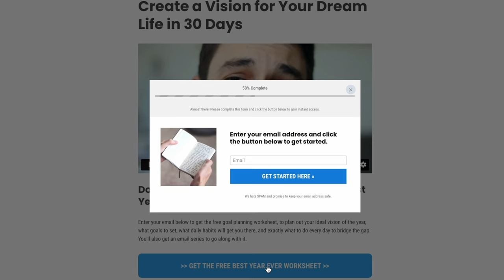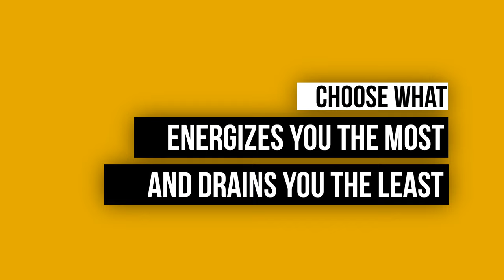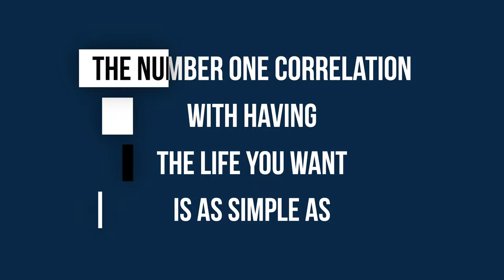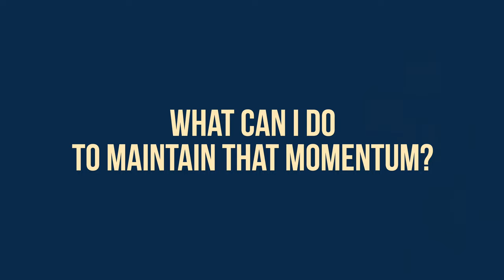5 easy ways to become more self disciplined